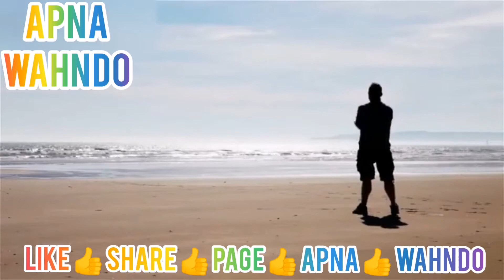موت سے لڑنے والے کچھ خوشقسمت انسان موت بھی ان لوگوں کا کچھ نہیں بگاڑ سکی